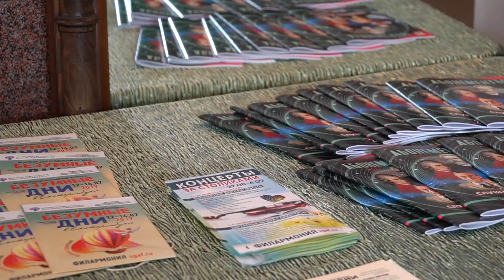«Безумные дни в Екатеринбурге» 2019. День 2